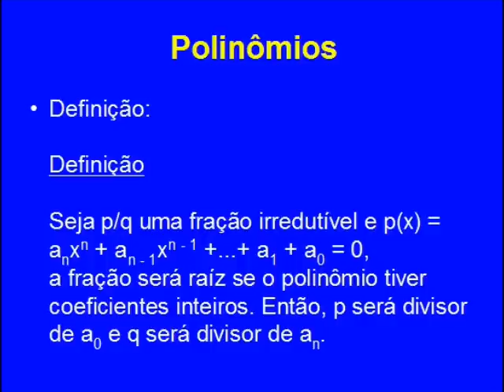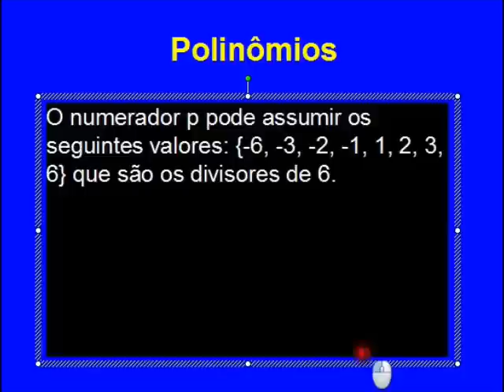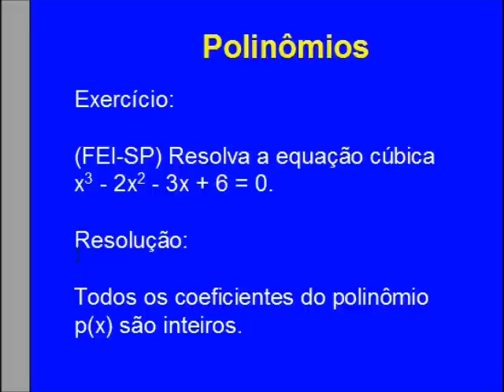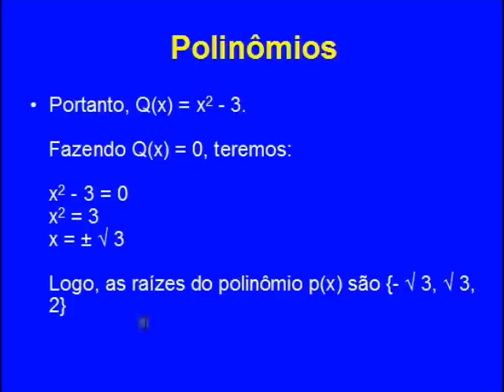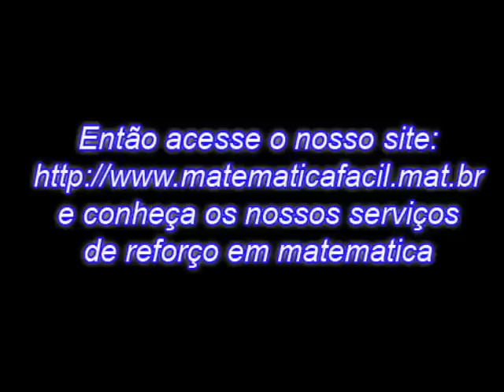Raízes Racionais - Aula 13 - Polinômios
Na nossa décima terceira aula de polinômios, trabalhamos com as raízes racionais através de sua definição e da resolução de uma questão de vestibular.